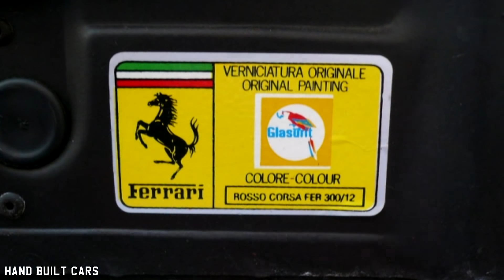1990 Ferrari 348 TB Restoration Project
1990 Ferrari 348 TB Restoration Project